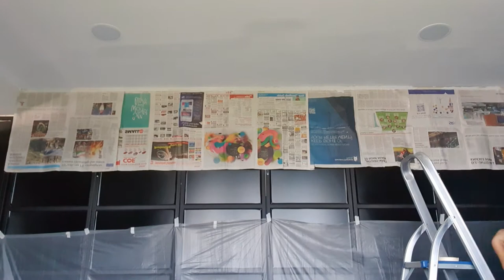How to paint ceiling? | Singapore Residential, Commercial and Industrial Arena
Welcome to Micky Ng Channel!!
Micky Ng hopes to entertain, empower, and educate his audience on the knowledge and skills of renovation in Singapore Residential, Commercial and Industrial Arena.

Micky Ng is SOMEONE SPECIAL. He had served his country in the Singapore Armed Forces (SAF) for 20 years before he retired and now he is the director of Deltacy Pte Ltd a construction and renovation company.

Beyond his success in SAF he had transformed what he learned in Army for War into his business.

Today, Mr. Mic (how the community of SOMEONE SPECIAL addresses him) continues to honk his skills and knowledge from the elite into the real world.

If you want to find out how to renovate your place, then learn from Mr Mic.

Please understand that by watching Micky’s videos or enrolling in his programs does not mean you’ll get results close to what he’s been able to do (or do anything for that matter).

He’s been in SAF for over 20 years, 6 years in business and his results are not typical.

Most people who watch his videos or enroll in his programs get the “how to” but never take action with the information. Micky is only sharing what has worked for him and his students.

Entering any business is going to involve a level of risk as well as massive commitment and action. If you're not willing to accept that, please DO NOT WATCH MICKY’S VIDEOS OR SIGN UP FOR ONE OF HIS PROGRAMS.